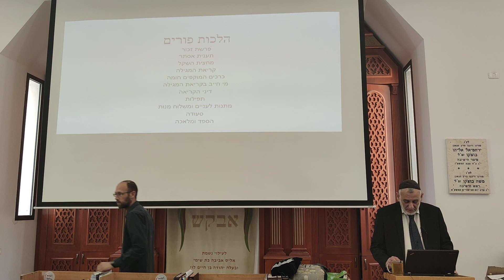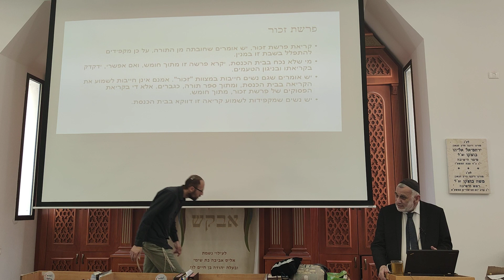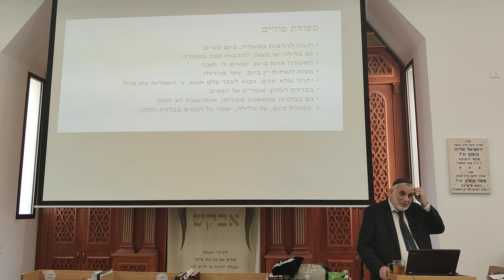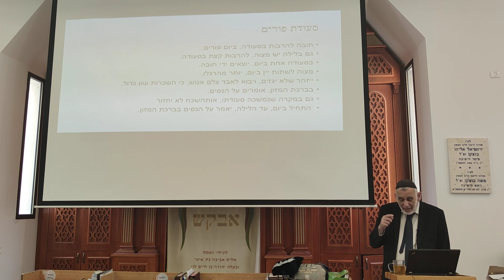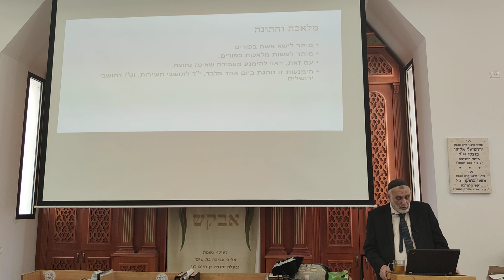קיצור כל הלכות פורים למעשה -הרב שאול דוד בוצ'קו